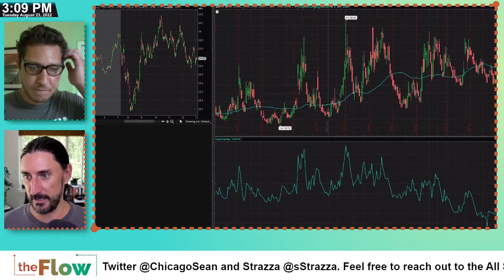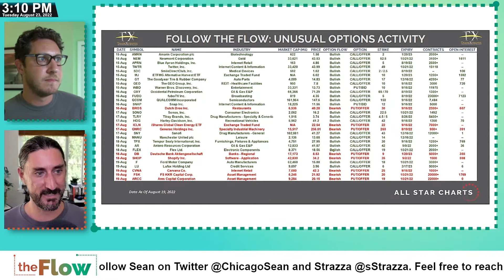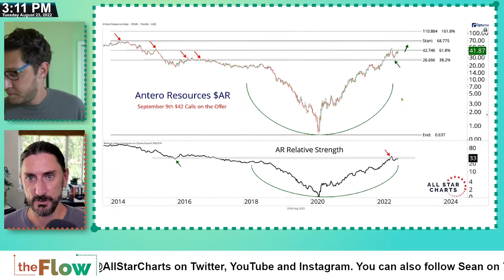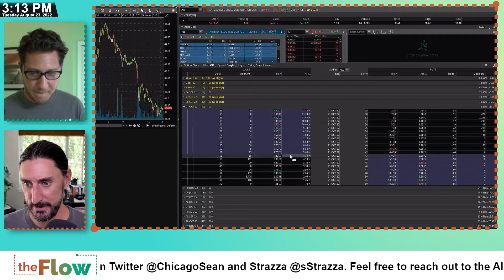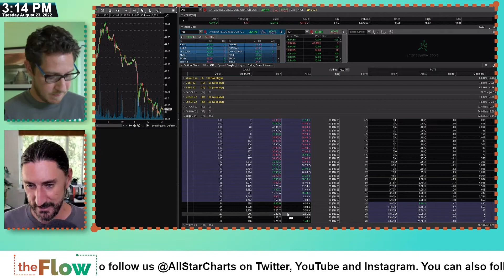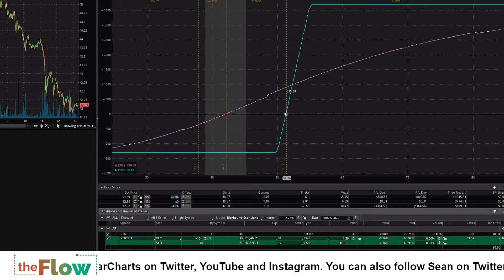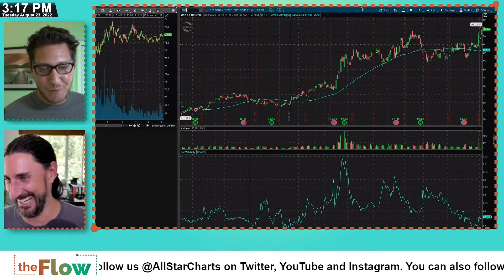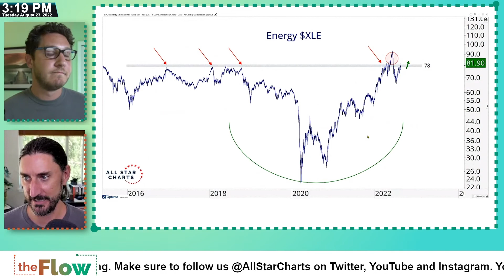Nice Setup in $AR, But We'll Patiently Pick Our Spot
$VIX is rising again, $SPY is coming off, and Energy continues to be resilient. One stock that is seeing some bullish options activity - Antero Resources $AR -- has caught our attention. But today's trading action makes us think our patience will be rewarded before putting on an options spread.